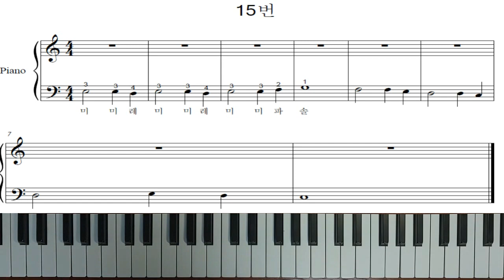쉬운바이엘1 - 15번(피아노강좌)